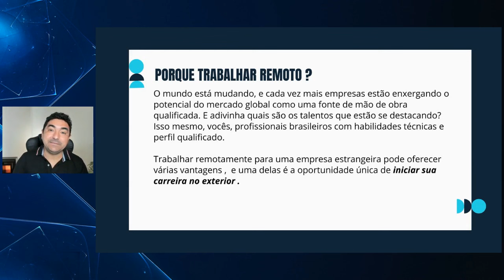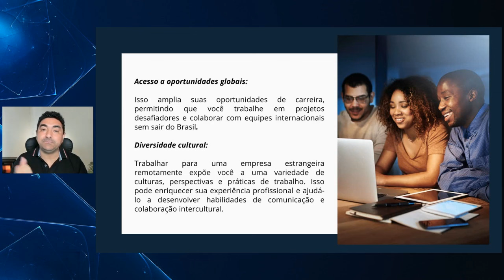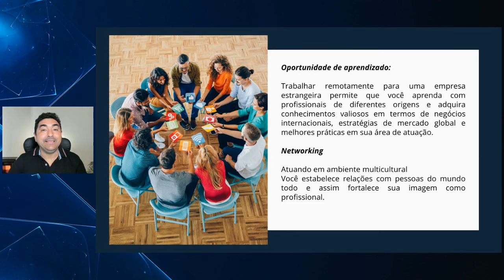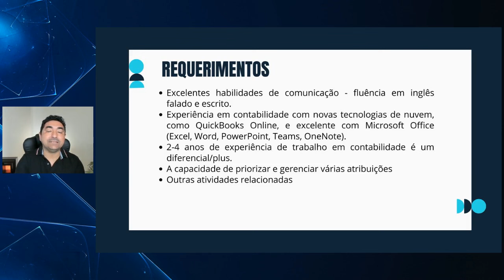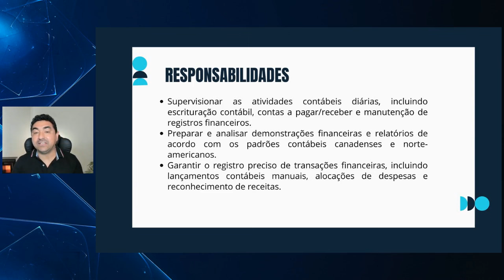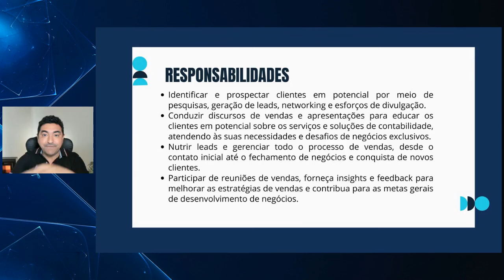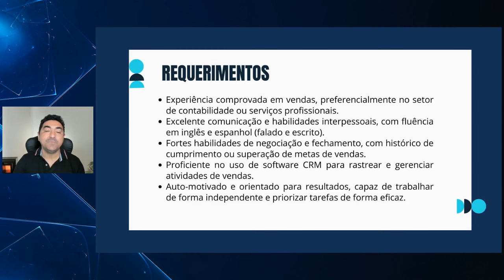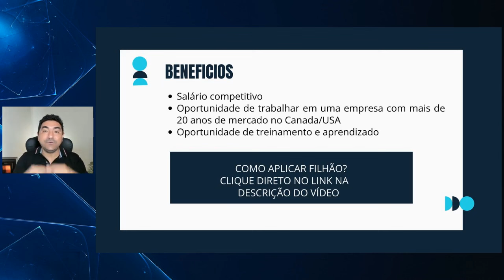NOVAS VAGAS DE TRABALHO COMO TRABALHAR NO CANADA COM UMA OFERTA DE TRABALHO | JOB OFFER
@claudamaral Clique no link abaixo para se candidatar as vagas de Contabilidade e Vendas:

Eu criei o treinamento SOS EMPREGO NO CANADÁ e a minha COMUNIDADE EXCLUSIVA onde estou presente, para caminhar junto contigo nessa MISSÃO. Nesse treinamento eu mostro o passo a passo completo e organizado, de tudo o que eu fiz para chegar aqui e também o que vários inscritos fizeram para obter o mesmo resultado.